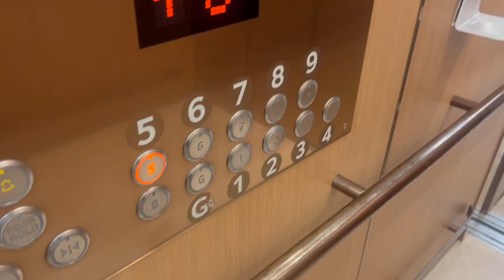Our new baby! Nicholas Christian "Pochie"